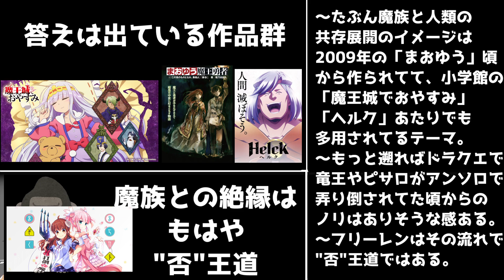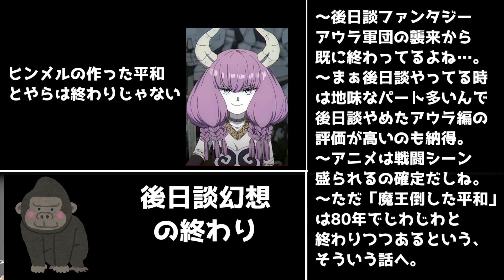【最終話予想】「葬送のフリーレン」はもう後日談ファンタジーじゃない【原作ネタバレ考察】【断頭台のアウラ・黄金郷】【フリーレン死亡END説】【なろう系END説】【エルフ魔族説】【魔王討伐から80年後】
アウラ編は面白いけど後日談ファンタジーを終わらせた。
平和を望んで魔王を討ったヒンメルと、その願いに反して80年後復活し続ける魔族。
その矛盾について今後の展開予測をしたい。

2023年秋アニメ視聴予定
ミギとダリ,
鴨乃橋ロンの禁断推理,
デッドマウント・デスプレイ season2,
SHY,
ゾイド/スラッシュゼロ(再放送),
Helck(ヘルク),
青のオーケストラ(継続),
オチビサン,
ゾイドフューザーズ(再放送),
パリピ孔明（実写版）,
16bitセンセーション ANOTHER LAYER,
カミエラビ,
ゾイドジェネシス(再放送),
境界戦機 極鋼ノ装鬼(隔週),
呪術廻戦2期(渋谷事変),
スパイファミリーSeason2(3クール),
キルラキル(再放送),
Fate/Apocrypha(再放送),
アークナイツ 冬隠帰路,
進撃の巨人The Final Season完結編（後編）,
新しい上司はど天然,
万聖街(1時間スペシャル&11/11),
まついぬ,
アイドルマスターミリオンライブ,